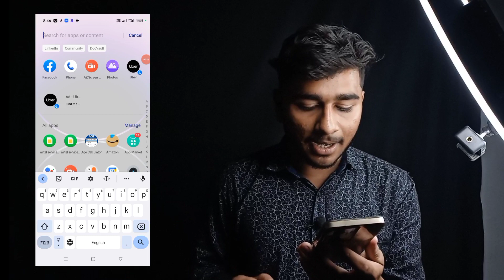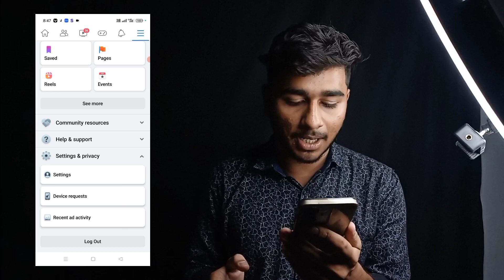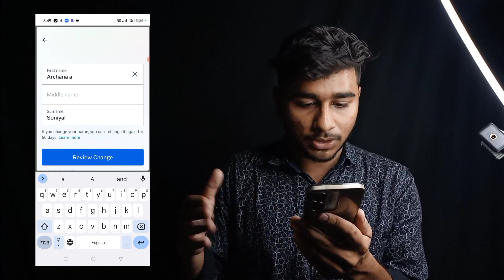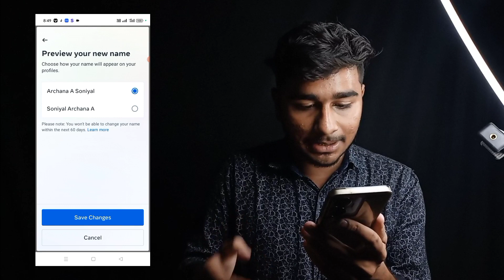Facebook Ka name kaise change kare | facebook par apna naam kaise change kare Fb Name change stylish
kaise kare
facebook password
kaise pata kare apna
delete kaise kare
facebook password
change
facebook pe copyright
aata hai
facebook page ka
username kaise change
kare
how facebook profile name
change
how to change your profile
name on facebook
how to change facebook profile
name 2023
how to change profile name in
facebook lite
instagram without facebook
how to change font style in
facebook profile name
link name
name in telugu
facebook in tamil